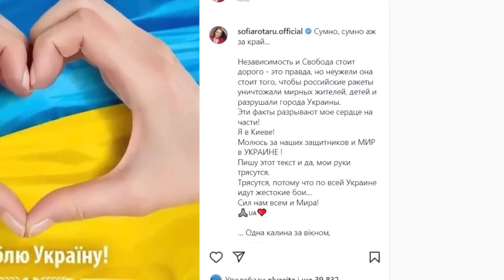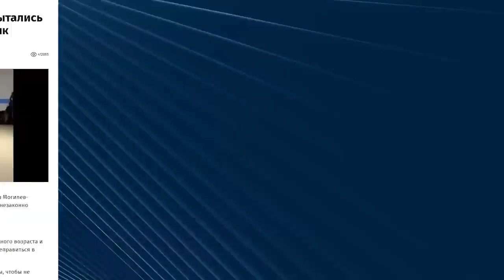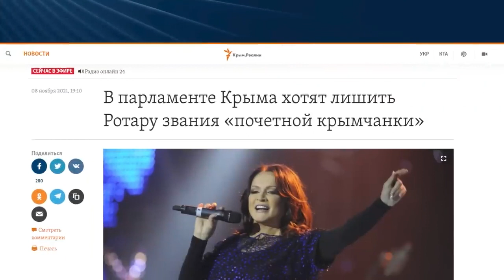Они первыми высказались против СВО,РОССИИ,ПУТИНА🇷🇺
Слава России,Слава защитникам,Слава Путину